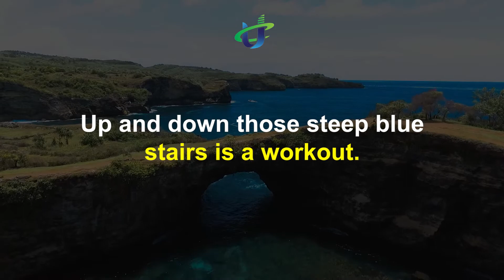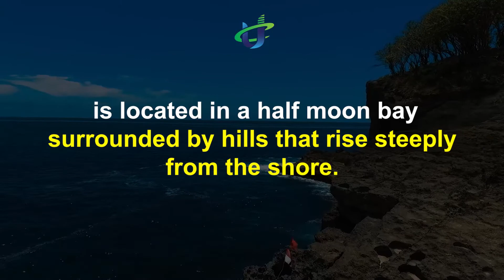NUSA PENIDA AND LABUAN BAJO TOURSIT ATTRACTION TO LOOK UP!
The Indonesian archipelago is a collection of islands that holds untold treasures in its diversity of cultures, landscapes, and cities. With nearly 13,500 islands under its jurisdiction, Indonesia offers an adventure for everyone, from exploring ancient temples and hiking active volcanoes to diving in largely untouched waters. You can wander the busy streets of Jakarta, or take a step back in time with a visit to the remote villages of Tana Toraja, indulge in the bliss of Bali, or come face to face with the volatile Anak Krakatau. Whatever you choose, the experience is sure to be one filled with awe and appreciation for a country as steeped in history and natural beauty as this one. Find the best places to visit with our list of the top attractions in Indonesia. In this article we would like to give you a sight about the top 2 visited place that Indonesia have which are Nusa penida (which located in Bali) and Labuan Bajo. Without giving any further delay, shall we start?